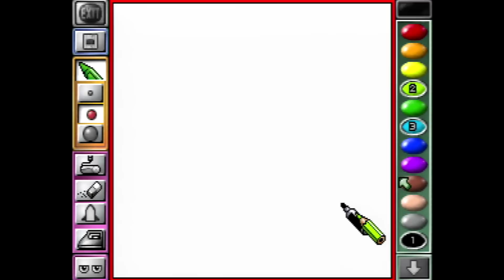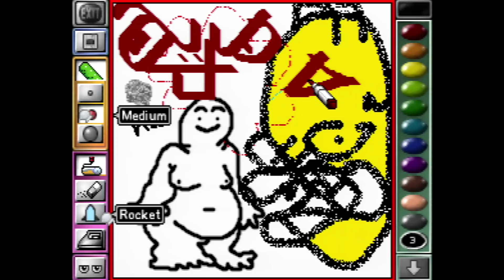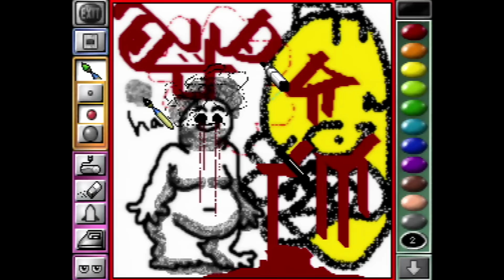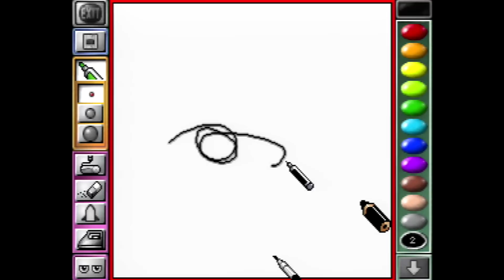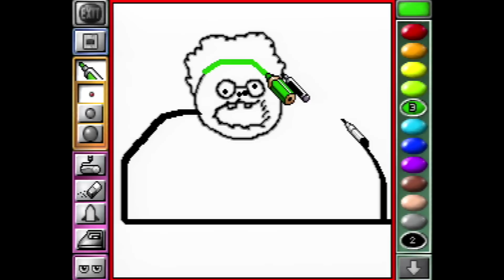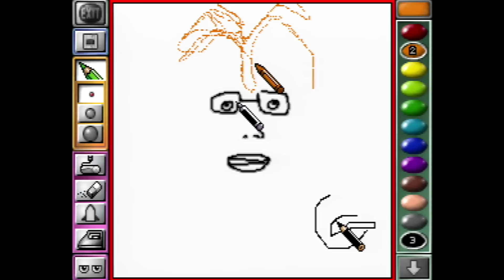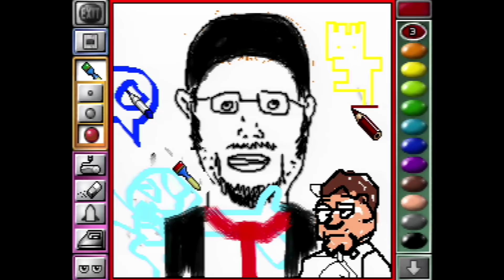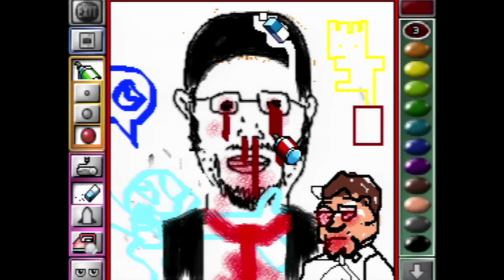Oney Plays Mario Artist: Paint Studio WITH FRIENDS - EP 1 - I Miss Photoshop